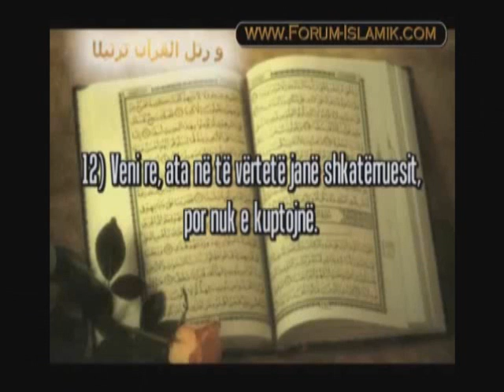''Shërbimet Sekrete dhe Terrorizmi Islamik'', flet gazetari dhe autori gjerman Jürgen Elsässer